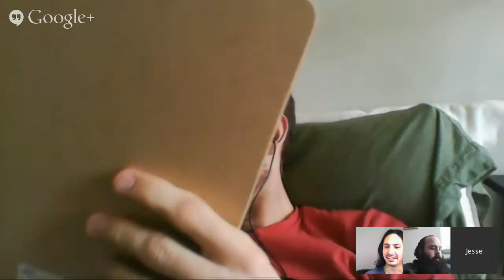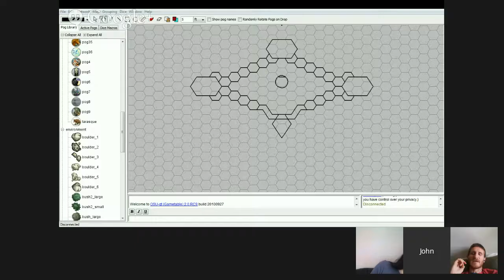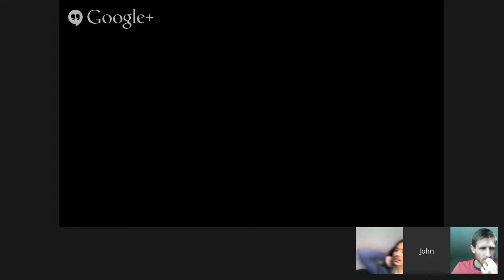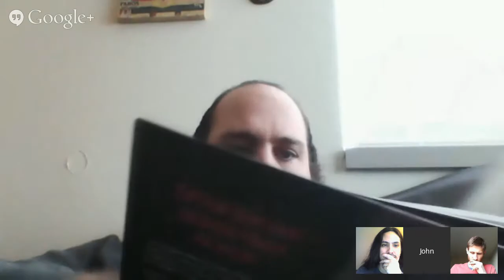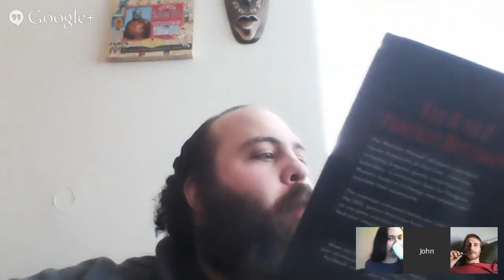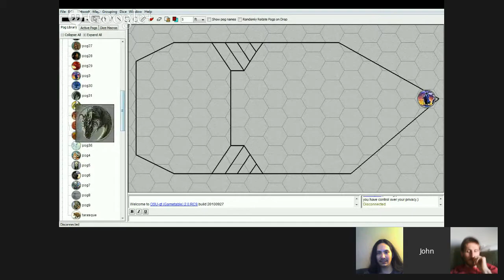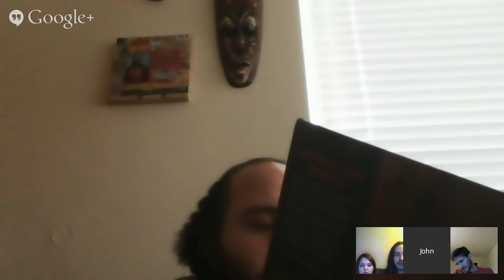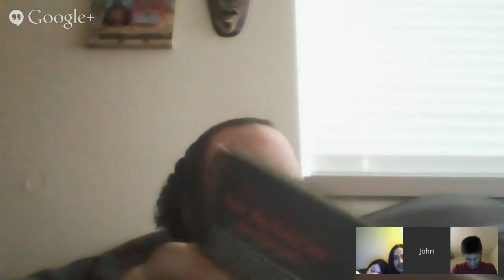The Continuing Adventures of the Unholy Triad - Episode 1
Archmagicide - Episode 1

In which Tacitus, the Eldritch Knight, and Barnabus, the Divination Wizard, come to terms with Caliban, leader of the mercenary group, the Band of the Minotaurs, escape through the treasury, prevent sexual violence, and free slave while fighting the inhuman leader of the Black Dog, a Midland army penal unit.

John Jaeger as the Dungeon Master
Jesse Bockweg as Barnabus, formerly Human, presently Tiefling Wizard Hermit who drinks to keep the dreams aways.
and
Tory Kuntzelman as Tacitus, the Human Fighter Sage who fights corruption with knowledge of the arcane arts.

John, Jesse, and Tory have played tabletop RPGs with each other for almost fifteen years.

Today they will play Dungeons and Dragons 5th edition.  They will continue the adventures of Tasidus, Eldritch Knight, and Barnabus, Divination Wizard, from 12 to 2 and Thimblefinger, Con Artist Bard, and Gajasura, Half Orc Barbarian, from 2 to 4 as they delve deeper into the strifes caused by the Archmage Grigori.